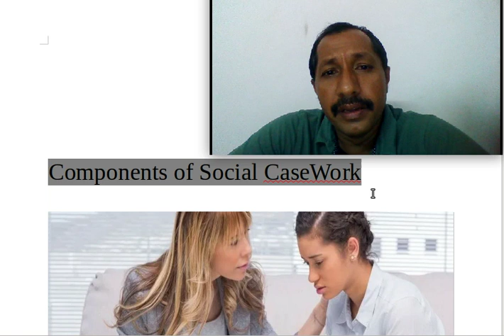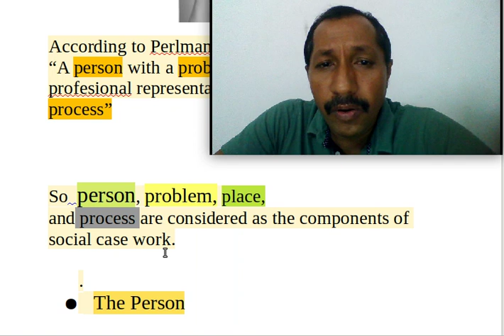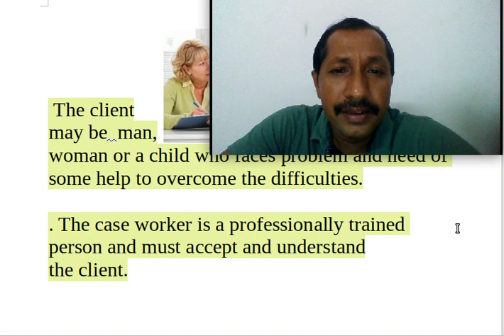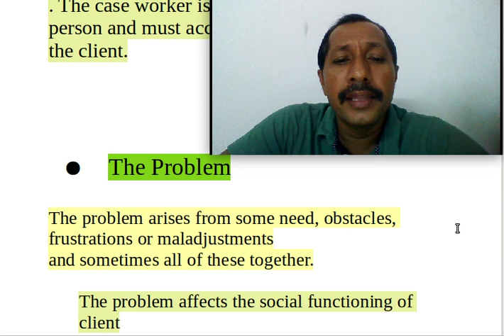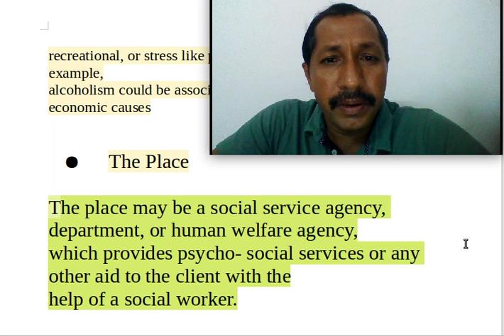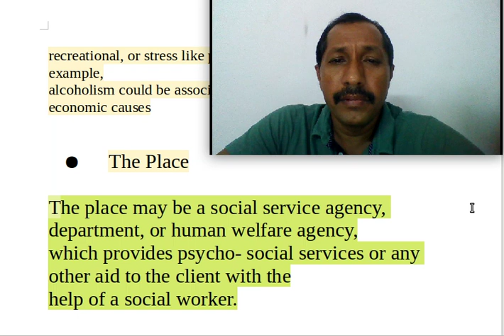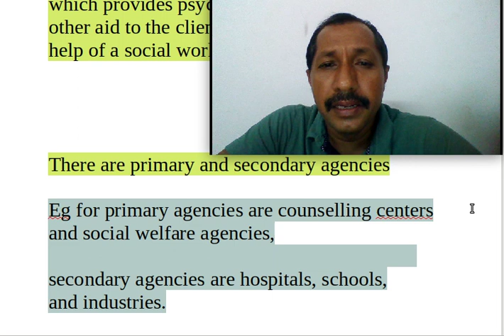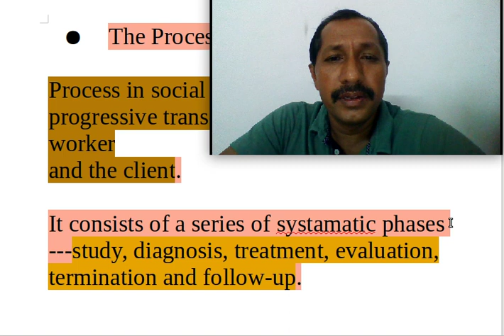components of case work part 1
components of social case work